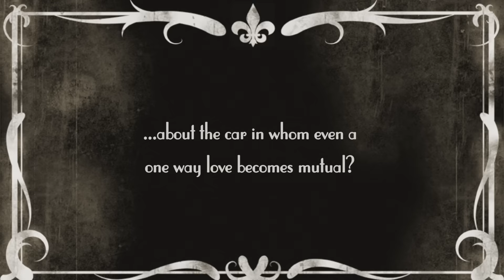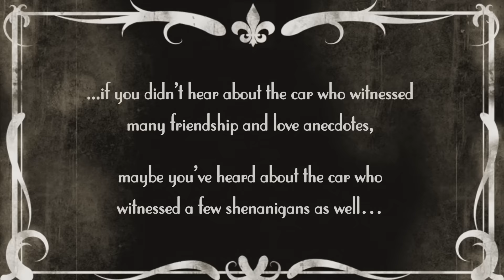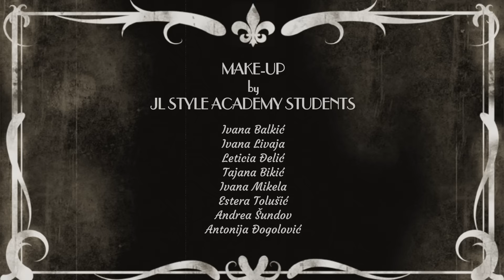GURKO the CAR - The Adventurous Beetle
Concept by ART INDUSTRY Build Your Portfolio
Creative Director: Lucija Juroš
Videographer: Ivan Juroš

Cast in order of appearance:
Iva Ćurenić · Miljan Miljković
Marina Jakšić · Ivica Gunjača
Angie Dragić · Ivan Bošnjak
Anissa Fika · Nuria Godvera · Vita Glasnović · Marta Halužan
Ines Zrnc Gregorina · Ivan Muža

Production Assistants:
Darija Čabov Uvodić
Terezija Vuić
Props: Daska&Letva by Miljan Miljković
Transport: Saša Miljković

Stylist: Iva Gradišer for JL Style Agency
Costumes: Life Is Picnic by Ines Zrnc Gregorina
Make-up Supervisor: Nikol Nikolakis for JL Style Agency
Beauty Advisor: Mara Čuljak for JL Style Agency
Make-up Artists / Students of JL Style Academy:
Ivana Balkić
Ivana Livaja
Leticia Đelić
Tajana Bikić
Ivana Mikela
Estera Tolušić
Andrea Šundov
Antonija Đogolović